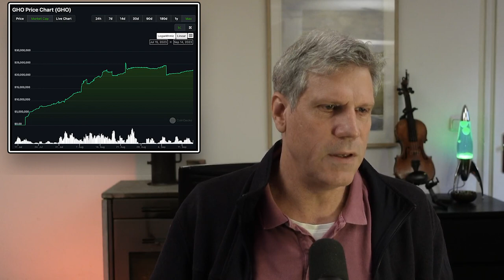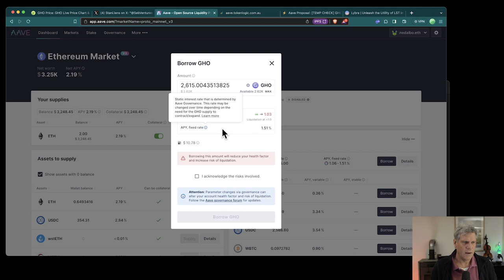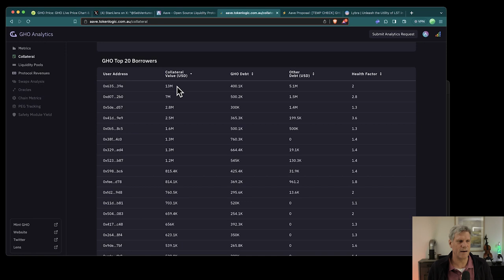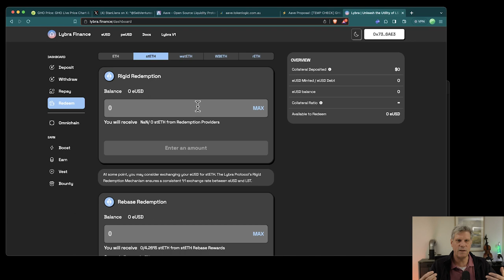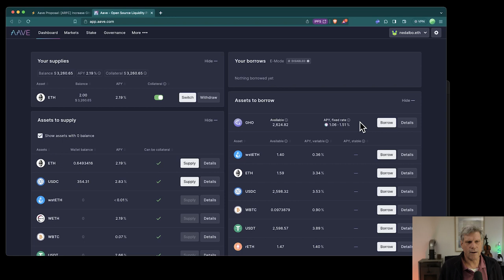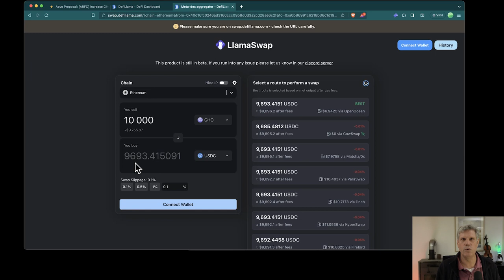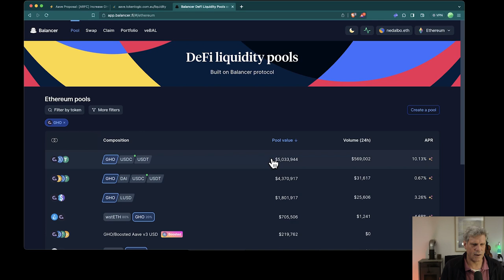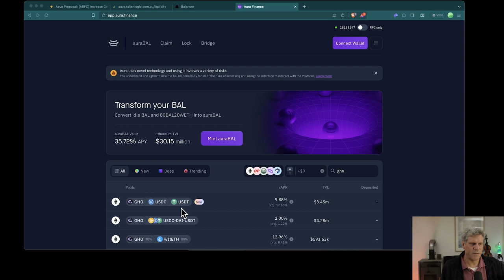So profitierst Du vom aktuellen Debakel des Stablecoin GHO von Aave!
Ist das Stablecoin-Projekt von Aave schon gescheitert und wird der GHO untergehen, wo er aktuell seine Dollaranbindung seit 2 Monaten verloren hat? In diesem Video spreche ich über der Ursachen des Depegs, welche Maßnahmen Aave ergriffen hat, um den GHO wieder auf 1 USD zurückzubringen. Ich gebe Dir meine Enschätzung, ob das gelingen wird und  und zeige zwei Wege auf, wie Du vom Depeg profitieren kannst, indem Du entweder Long oder Short GHO gehst.

00:00 Die Blamage um den Stablecoin GHO
03:55 Wie funktioniert der GHO?
05:45 GHO Zinssatz liegt deutlich unter dem Markt
06:37 Warum ist der GHO unter 1 USD gefallen?
08:59 GHO ist mehr als ausreichend besichert
10:25 Es fehlt ein Redemption Mechanismus
12:19 Maßnahme 1: GHO Stability Module
13:47 Maßnahme 2: GHO Zinsrate steigt auf 2,5%
17:03 Darauf wetten, dass der GHO abstürzt
19:47 Darauf wetten, dass der GHO wieder steigt
21:45 Balancer Pool mit GHO und 10% APR
23:32 APR boosten bei Aura
25:39 Hat GHO eine Chance auf dem Markt?
27:00 Gehe ich Long oder Short GHO?